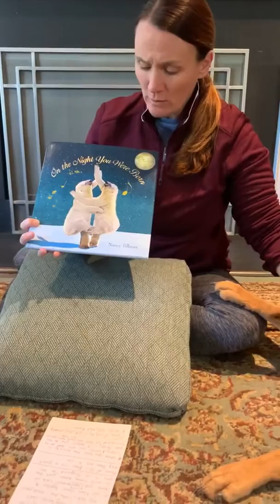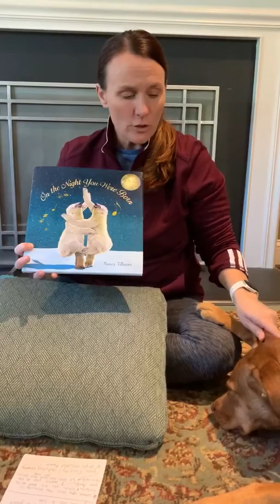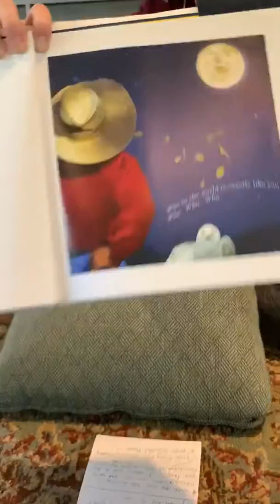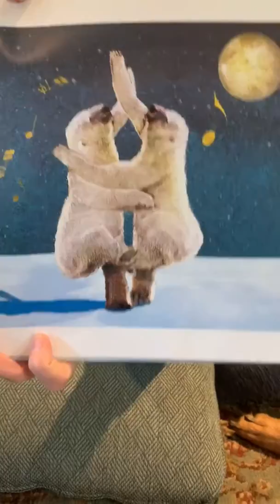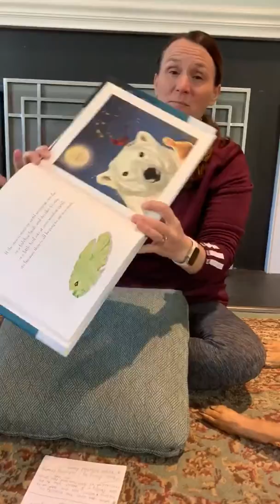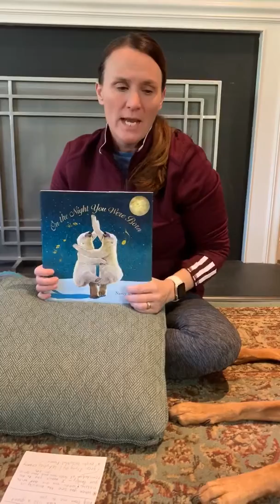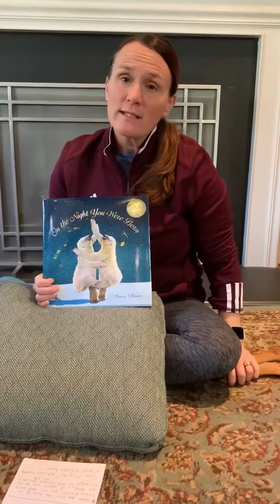On The Night You Were Born- Cathy Yost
Christ Memorial Lutheran Church